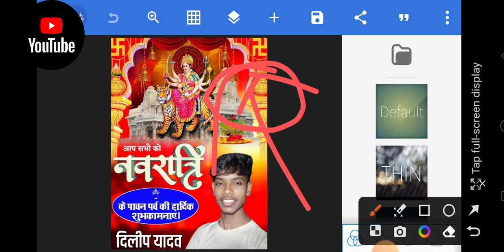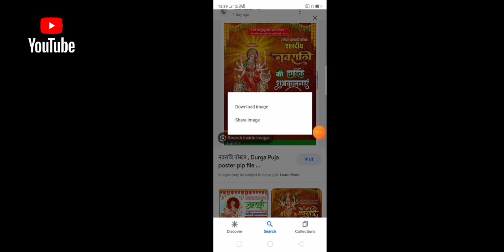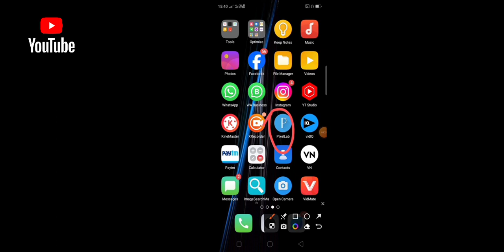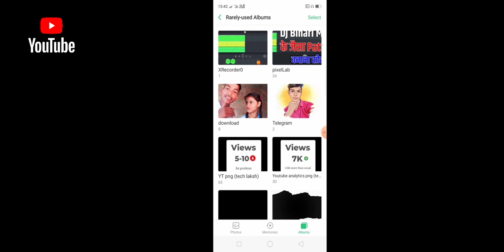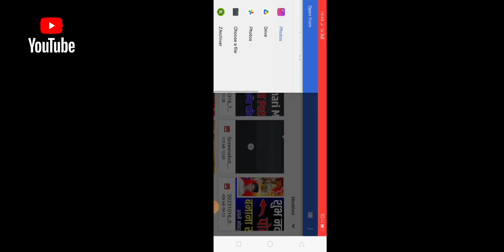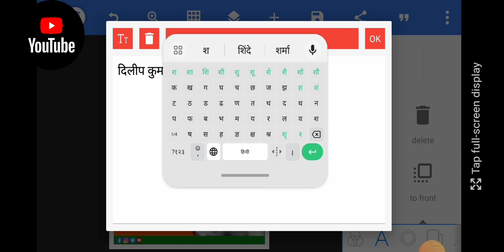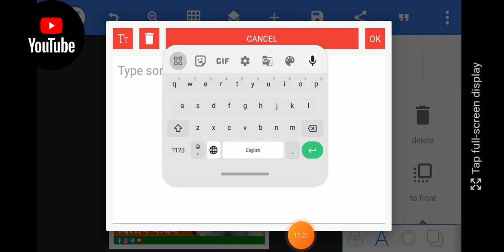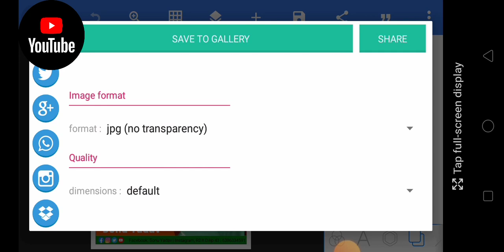Navratri poster kaise banaye mobile se | durga puja poster kaise banaye | Navratri banner editing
🔹DILIP SHAKTI TECH  SUPPORT 🔹

Your Queries -
navratri poster kaise banaye mobile se,